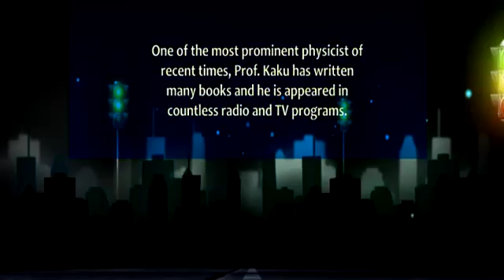Special A9 TV interview with Prof. Michio Kaku 1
Special A9 TV interview with Prof. Michio Kaku - part 1 co - founder of string field theory. Michio Kaku the famous scientist of Japanese ancestry is a theoretical physicist born in USA.

Adnan Oktar's live talk on A9 TV with simultaneous interpretation
You can watch live interviews of Adnan Oktar from A9 TV